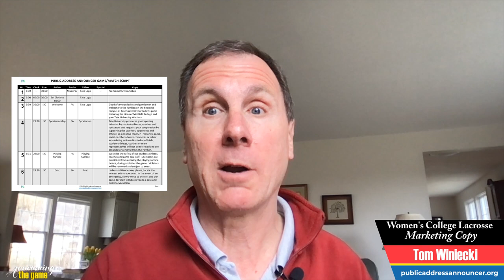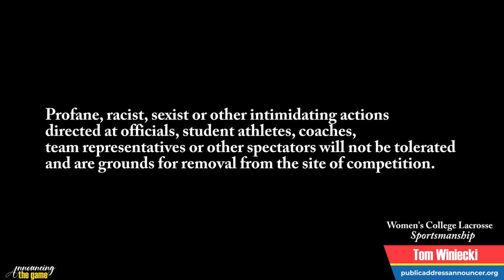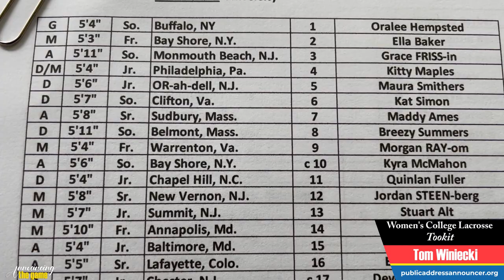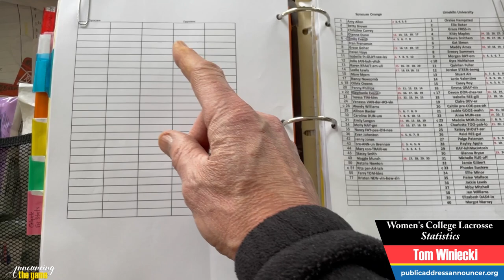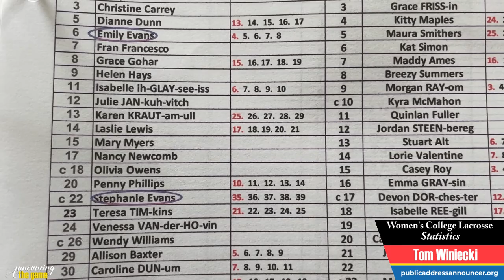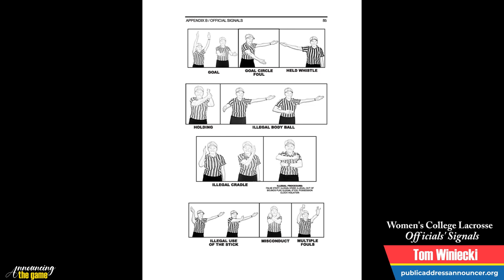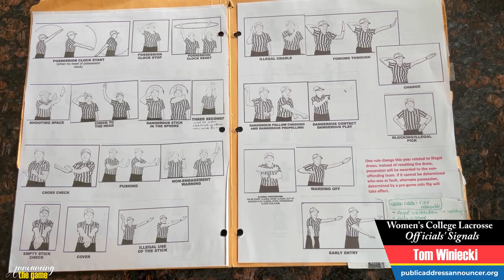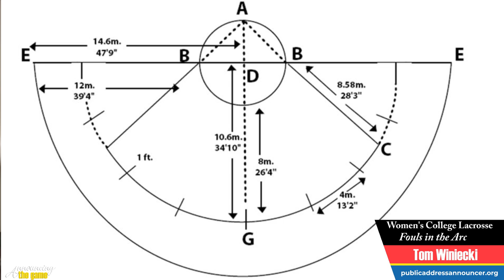Announcing the Game - College Women's Lacrosse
Announcing the Game
Episode 1 - College Women's Lacrosse

0:00:00 - Title
0:00:38 - Introduction
0:01:45 - Getting off the Checklist
0:02:15 - Know the Rules
0:02:51 - Pronunciation
0:08:36 - Marketing Copy
0:11:31 - Sportsmanship
0:13:06 - Rosters
0:15:21 - Toolkit
0:19:59 - Working with Staff
0:21:22 - Statistics
0:25:43 - Officials' Signals
0:29:13 - Teamwork
0:31:09 - Vocal Warmup
0:33:52 - Working with Officials
0:36:32 - Special Ceremonies
0:37:36 - Introductions
0:41:19 - National Anthem
0:42:49 - In-Game Announcing
0:45:40 - Looking Ahead
0:48:12 - Penalties
0:51:02 - Fouls in the Arc
0:53:37 - Clearing
0:55:18 - Substitutions
0:56:36 - Last Minute of Play
0:57:02 - Overtime
0:58:00 - Injuries
0:58:46 - Delays
1:01:00 - Inflection
1:02:10 - End of the Game
1:02:55 - Post Game
1:04:22 - Wrap Up

"Announcing the Game" is an educational video series for Public Address Announcers. Professionals share their expertise so listeners can become better announcers. If you represent an organization or school, use these videos to raise the bar of announcing during your events. If you are an individual, leverage this material to learn public address announcing or to increase your announcing prowess.

The video series is free for use and dissemination.